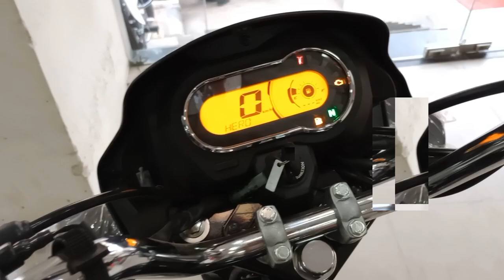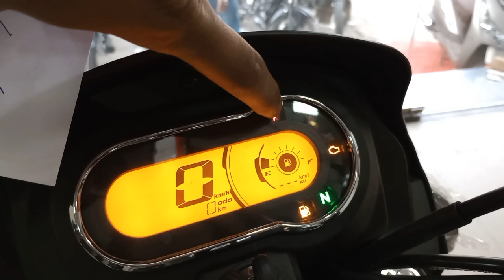Splendor Plus XTEC 100cc Top Qualities | Why Should I Buy Splendor Plus 100cc | Himanshu Rastogi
Namaste and welcome to our video on the most selling bike in India for the last 20 years, the Splendor Plus 100 cc. In this video, we will be discussing the top qualities and features of this iconic bike, including its latest update with connectivity features.

The Splendor Plus 100 cc has been a favorite among Indian riders for decades, thanks to its reliability, affordability, and fuel efficiency. But the latest update from the company takes it to the next level, with new features that make it even more attractive to riders.

We will be discussing the bike's design, engine performance, fuel economy, comfort, and connectivity features. We'll also share our own experiences with riding the Splendor Plus 100 cc, and highlight why it continues to be such a popular choice for riders across India.

So, whether you're a fan of the Splendor Plus 100 cc or considering it as your next bike, this video is a must-watch. Let's get started and explore the top qualities and features of the Splendor Plus 100 cc with connectivity. To shru karte hai video ko on 100cc Splendor Bike in India.

** Useful Links
Best Wired Mic for Youtube (BoyaM1)
Best Wireless Mic Youtube
Best Action Camera in Budget
Best Helmet Chin Mount Strap
Best LED ring light
Best Tripod